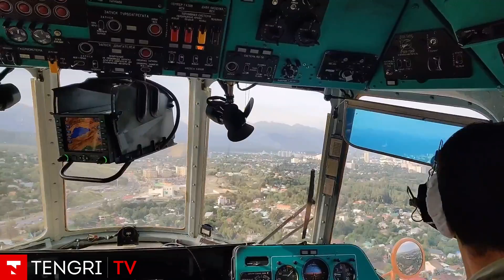Алматы: Коктобе, проспекты Аль-Фараби и Райымбека. Вид с вертолета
В Алматы полицейские с вертолетов следят за ситуацией в городе. Это называется "воздушное патрулирование". Таким образом проводится  мониторинг дорожной обстановки в городе, обследование наиболее загруженных перекрестков и магистралей мегаполиса.
Хотите посмотреть, как выглядит Алматы с вертолета? И может даже разглядеть свой дом!

Видео предоставлено пресс-службой Департамента полиции Алматы.